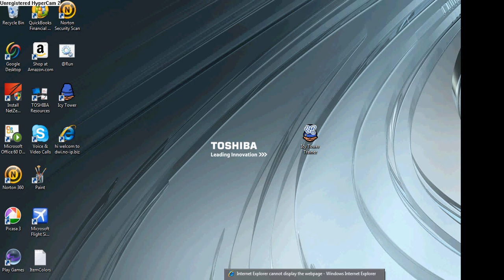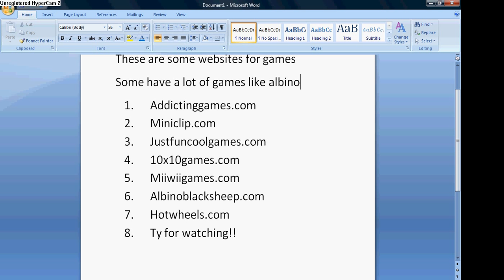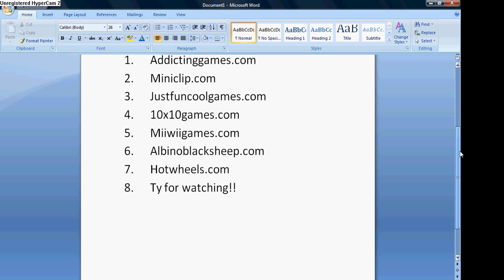cool game websites to play fun games